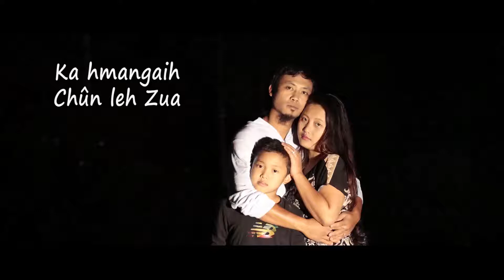Ka hmangaih chun leh zua (Episode - 3)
Ziaktu : C.L. Dinga

Naupang, nu leh pa kara awm lo-te chan hi a rapthlak hle mai. Pa bula an awm leh nu an ngai a, Nu bula an awm leh pa an ngai leh si.